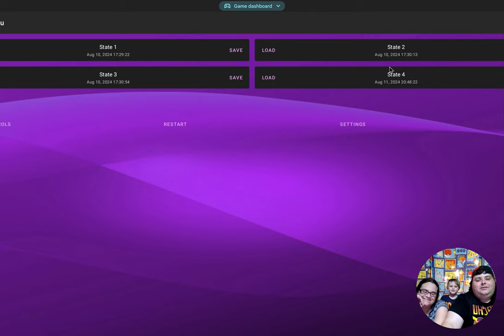Pokemon Quetzal family nuzlocke ep.3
we continue our Quetzal Nuzlocke will we make it this time?